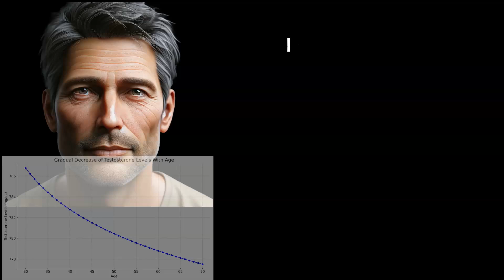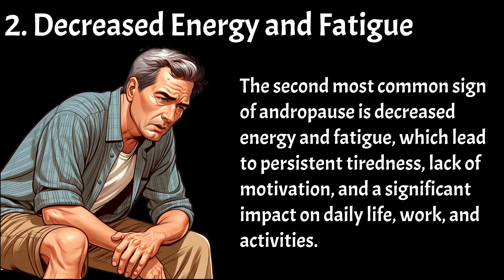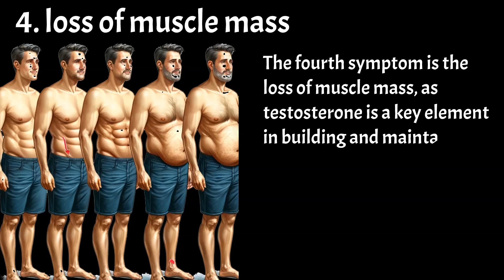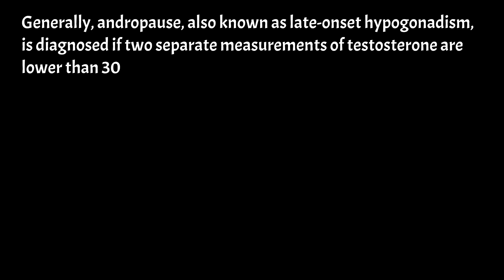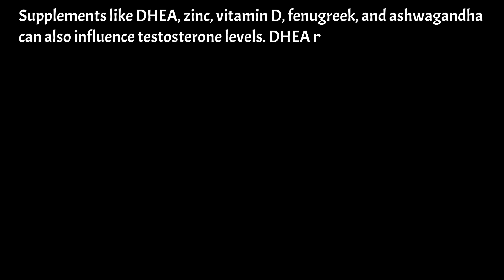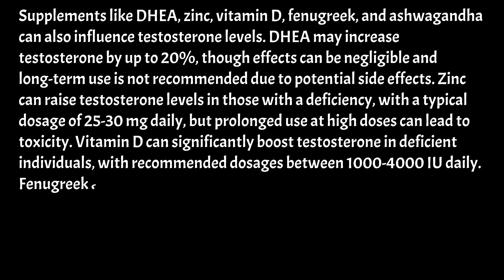5 Signs of Andropause: Low Testosterone in men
Men do not have a direct equivalent to menopause, as they do not experience an abrupt cessation of reproductive capabilities or a sudden drop in sex hormones.
After age 40, men's testosterone levels gradually decrease by about 1% per year, a condition referred to as andropause.
The first and most common symptom of andropause is decreased libido, indicating a reduced desire for sexual activity due to falling testosterone levels.
Symptoms of andropause, including decreased libido, typically begin after age 40, although testosterone decline starts after 30.
Stress and depression, along with declining testosterone levels, contribute significantly to reduced libido.
Erectile dysfunction, commonly associated with low testosterone, affects blood vessel dilation due to reduced nitric oxide levels.
About 40% of men experience erectile dysfunction after age 40, with the percentage increasing to around 70% after age 70.
Decreased energy and fatigue are marked by persistent tiredness and a lack of motivation, impacting daily activities and quality of life.
Low testosterone levels lead to reduced mitochondrial activity and decreased energy production, as well as lowered red blood cell production and oxygen delivery.
Mood changes and irritability, including mood swings, lack of focus, and depression, are symptomatic of andropause due to testosterone's effect on neurotransmitter production.
Loss of muscle mass and increased body fat, especially abdominal fat, occur as testosterone levels decline.
Gynecomastia, or breast enlargement in men, can result from an imbalance between decreasing testosterone and relatively elevated estrogen levels.
Andropause, also known as late-onset hypogonadism, is diagnosed with testosterone levels lower than 300 ng/dl across two measurements.
Testosterone replacement therapy is a treatment option for andropause, with methods including injectables, patches, and gels, but not oral testosterone due to risks.
Natural ways to boost testosterone include exercise (particularly resistance training), a balanced diet, and supplements like DHEA, zinc, vitamin D, fenugreek, and ashwagandha, each with specific benefits and considerations.